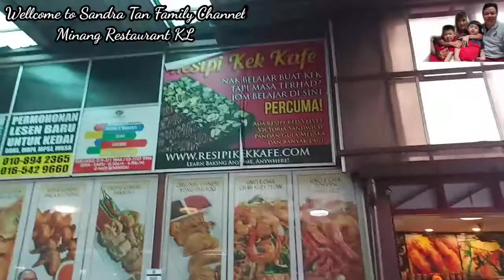Minang Restaurant KL//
Daily activities at home, such as cactus and succulent gardening, cooking, family trips, cat care tips, and many more daily food recipes.